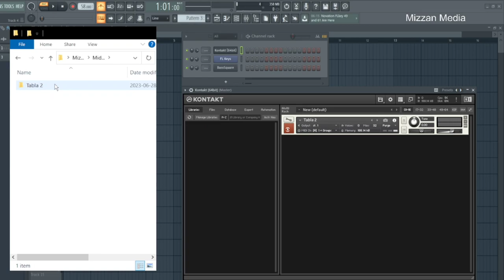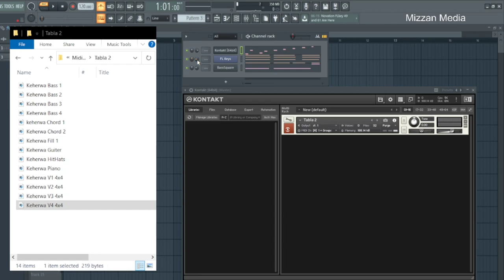Tabla Samples Tabla VST Plugin Keherwa Taal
Download

Keherwa Tabla Midi Files

6 x Keherwa
2x Bass, 2x Chords
3x Bonus
Keherwa Tabla
Dadra Pashto Tabla
Gedah Tabla
Pashto Tabla
Waltz Tabla
Qawali Tabla
Qataghani Tabla